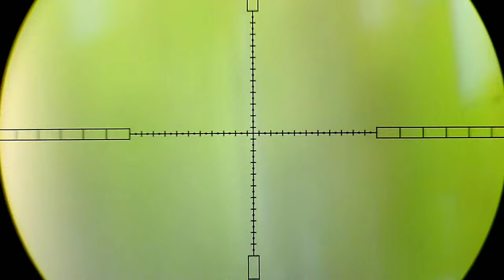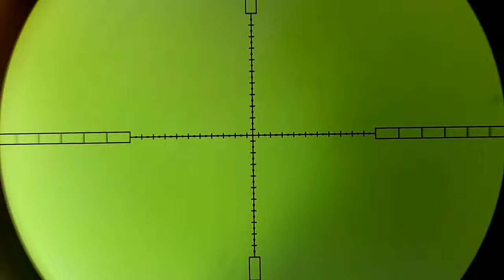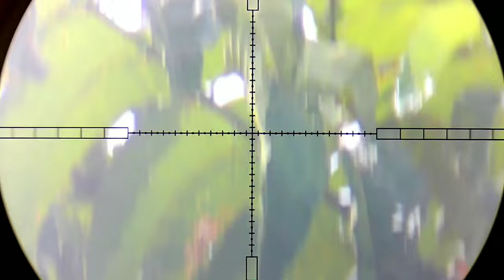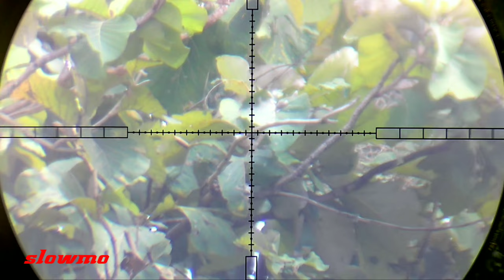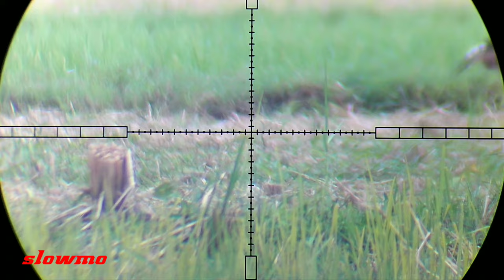slug 12gr VS aLc 11 berulah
laras murah saja.
yg penting akurasinya